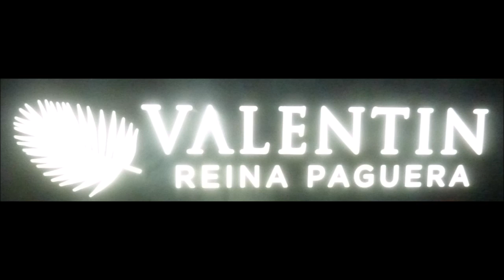Mallorca * Paguera * Hotel Valentin Reina * Abendprogramm * Die Cronus Show * Teil 4